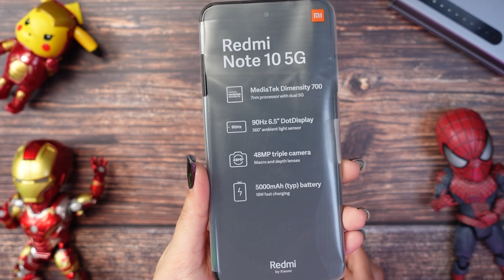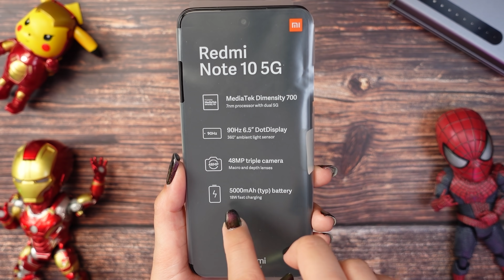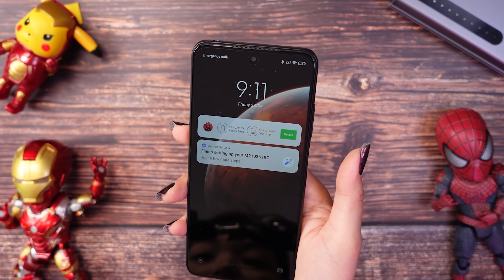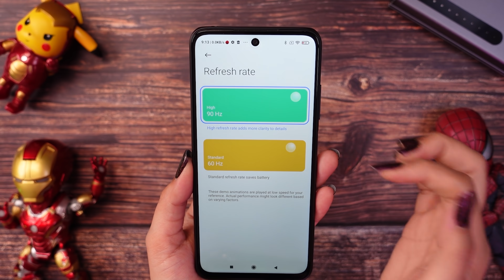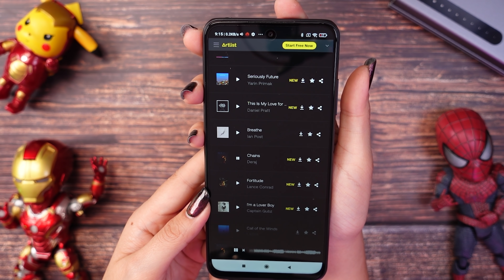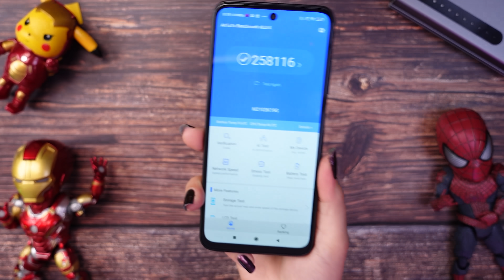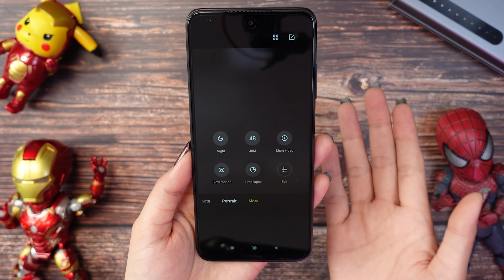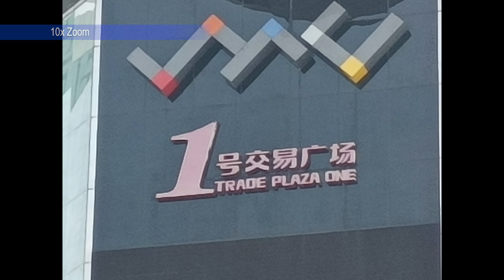Xiaomi Redmi Note 10 5g Por $149 PROMOÇÃO DE LANÇAMENTO Unbox Portugues Brasil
A Xiaomi Lançou mais dois modelos da família redmi note 10. O redmi note 10s e o redmi note 10 5g.
Para quem tem interesse eles vão estar na promoção nos dias 28 e 29 horário do pacífico, começa as 5am do dia 28 no Brasil.

🛒👇ONDE COMPRAR👇
Cupons Abaixo válidos para 28 a 30 de Abril qualquer produto.
Outros cupons ficar atentos perto do dia do lançamento.
Redmi note 10s
Redmi note 10 5g

Abra uma conta e na ganhe desconto na sua primeira compra para qualquer produto do aliexpress (**Escrever exatamente igual com letras minusculas)
Ganhe $8 em compras acima de $40  Código - cymye8

👉Amazon Br

Musicas com Artista e ganhe 2 meses extras grátis!

📲Wechat: cycymy